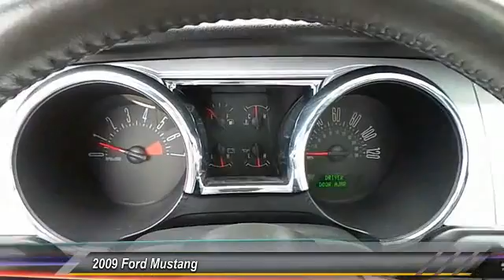2009 mustang Lubbock TX 1847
2009 Ford Mustang 2dr Cpe

Tejas Motors
3701 Ave Q

NOTITLE